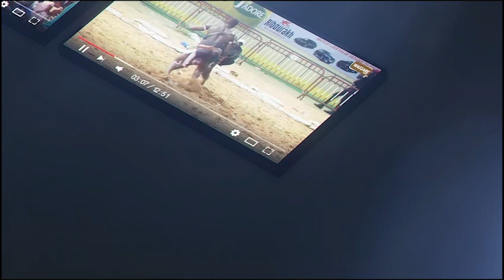Liss Ndiago traite Narou Sokass de Mame ''Paré na pour Mame Narou...' ' et taquine son fr Laurent